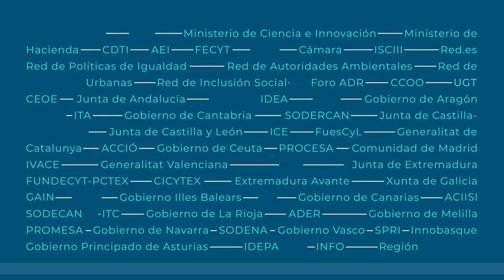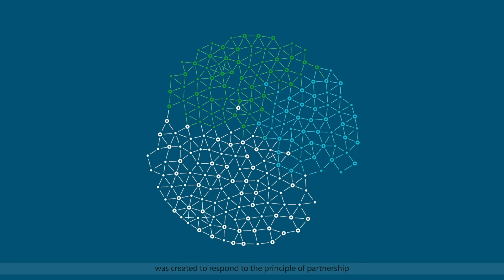What is the R&D&I Policy Network? (English version | 2021)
The R&D&I Policy Network, better known as the RDI Network, is a thematic network linked to the European Regional Development Fund (ERDF).

The RDI Network emerged at the end of 2010 as a multi-level strategic coordination instrument to support research, development and innovation in Spain. Who makes up the RDI Network? And, what is its role?

CDTI - Licencia estándar Youtube - @CDTIoficial - perspectivacdti.es